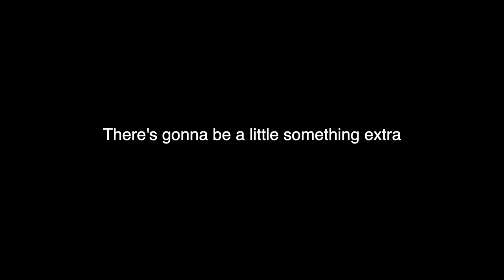5 of my favorite Ball Pythons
Aloha, top of the morning friends and family.  How are you wonderful, beautiful people doing today?  I'm going to show you my 5 favorite ball pythons here.  We've been all over the place, but we're back and I want to show you these snakes!  Are we going to save the best for last?  I don't know yet.  I can tell you the first favorite we're going to show you.  The Queen, our clown pied ball python.